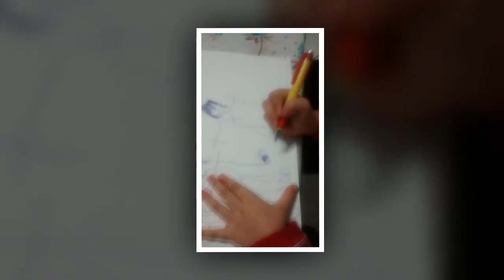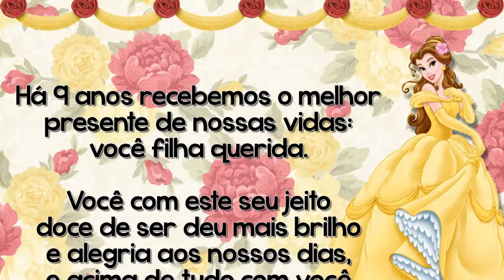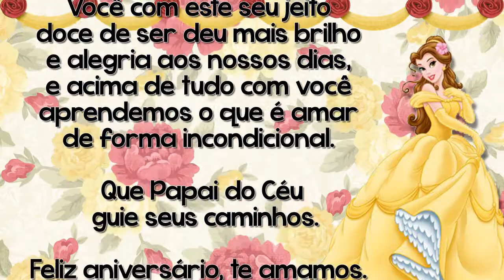Retrospectiva Manuella 9 anos - Tema Bela e a Fera